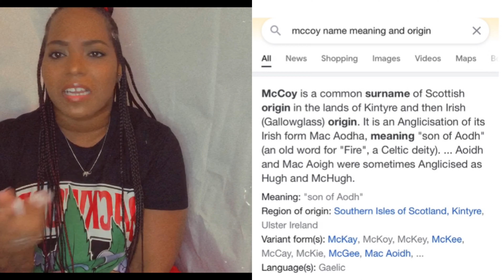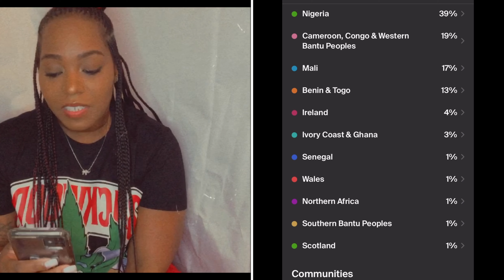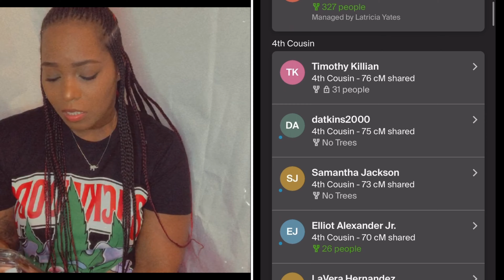Ancestry DNA | Shocking Results! | Wasn’t Expecting That..